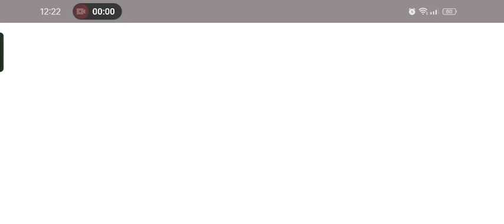project Sekai - pheles (EXPERT)